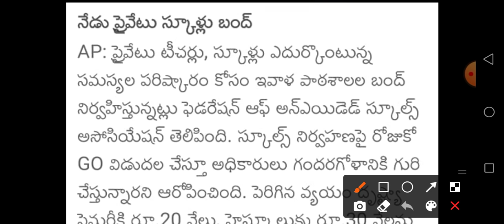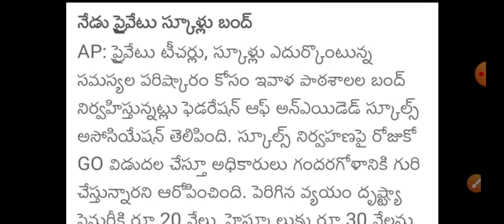Ap లో సోమవారం స్కూల్స్ అన్నీ క్లోజ్! Ap Schools Again Closed Latest News